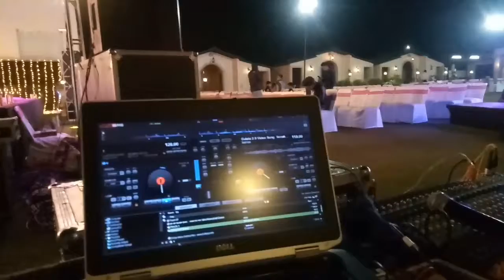Disco_Night_Party || Full_injoy_Disco_Night_Dj_Party 🎊 || Dj Vlog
Hello Guys